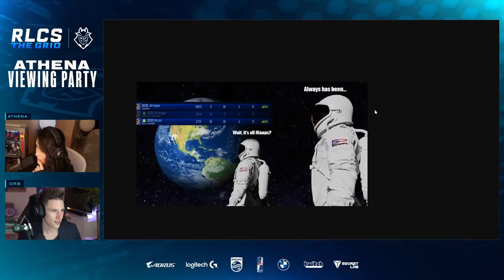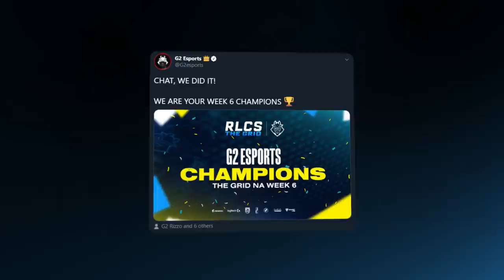The Grid Week 6 Rocket League Highlights With Orb, Athena, JKnaps , Rizzo & Chicago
Chicago may have messed it up but WE ARE THE CHAMPIONS!

This week, Rizzo, JKnaps and Chicago took home the trophy in style wit some sick shots, surviving the group of death, and finally beating SSG!

Can we make the miracle happen again this week?